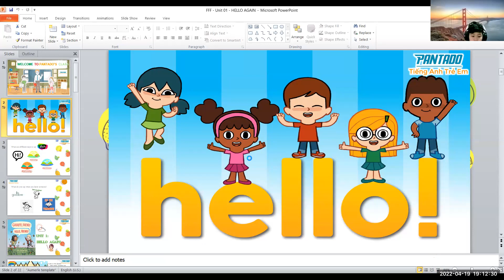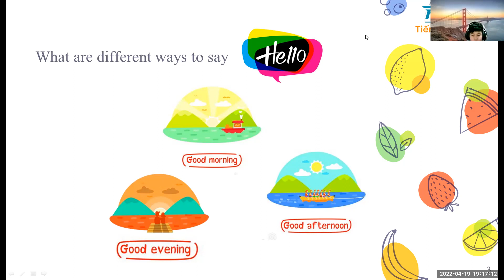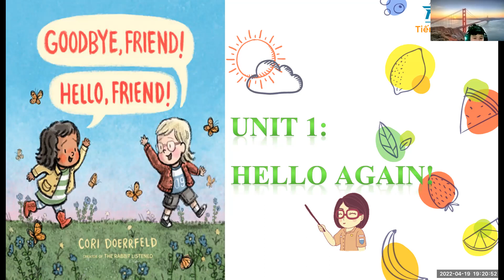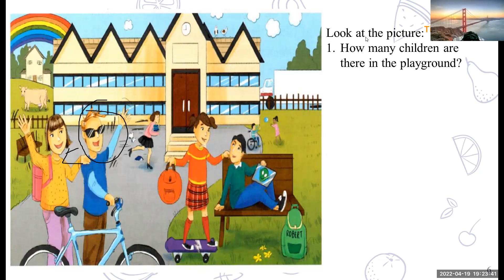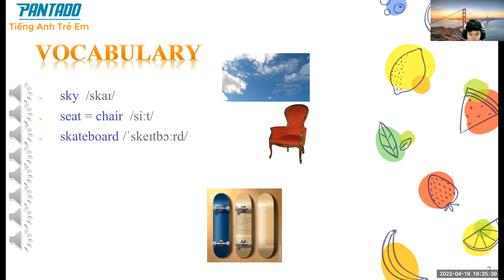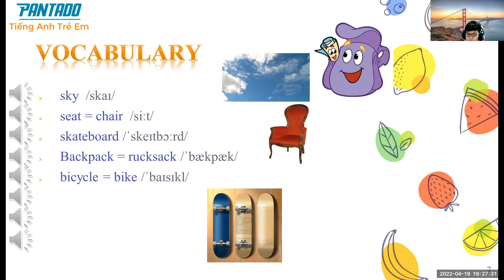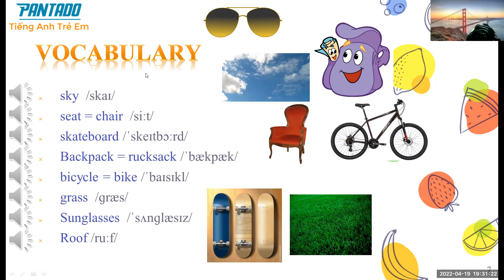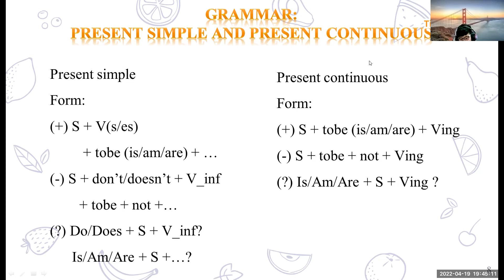PK2112207-19/04/2022- Unit 1: Hello again!